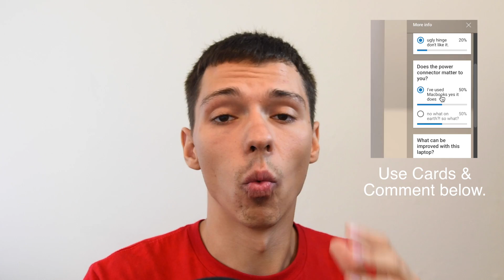I have a question for you.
Recover up to 1 GB lost or deleted data on Mac or Windows, absolutely free.
Recovers lost or deleted documents, email data files, videos, photos, etc.
Retrieve data from PC, laptop, hard drive, and USB stick.
Recover files lost due to drive formatting or corruption.
Online Help available, Guides, Tutorials, Manuals etc.

"Trying to recover your data? Start with Stellar, they have professional
apps & support to help you recover any file. TRY THEM OUT!
And if you need help I am always here to help guide you step by step -SERGE"
Channel Update: I have some questions for you guys.
UPDATE 3.5

-Are you being entertained by the videos?
-What can this channel improve?
-Are you about to unsubscribe, tell me why here?
-What is this channel missing?
-If you could change anything on this channel what would it be?

I can end the pledge drive today!

Lets build a better channel together.